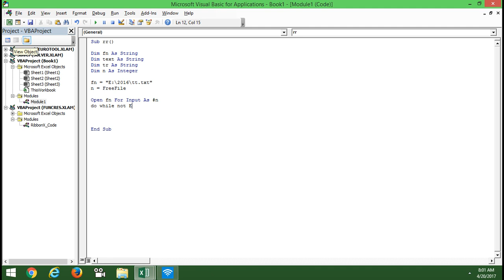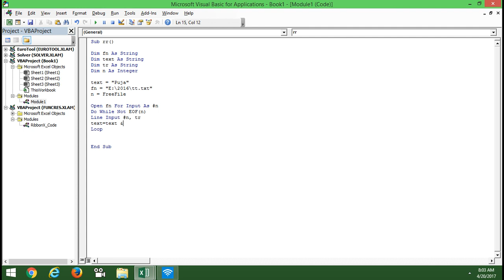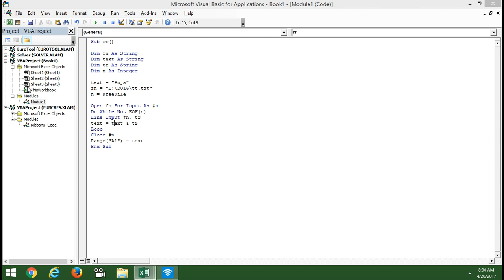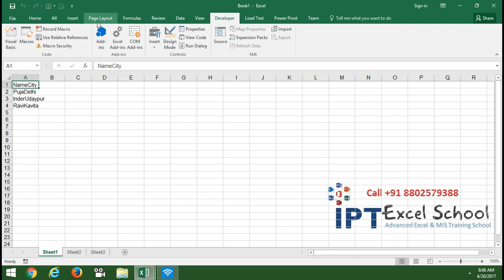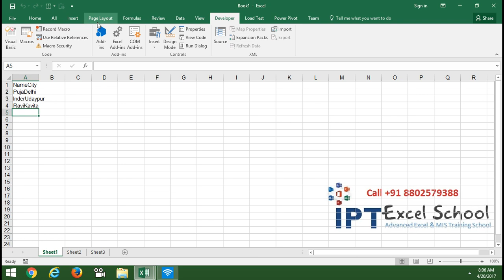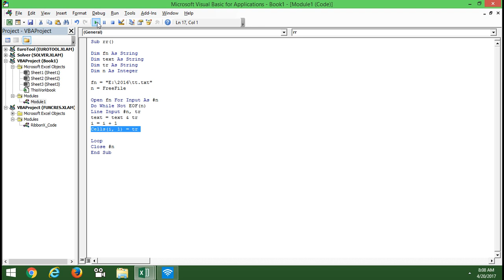Read Notepad File with VBA Macros - VBA Macros Training in Hindi